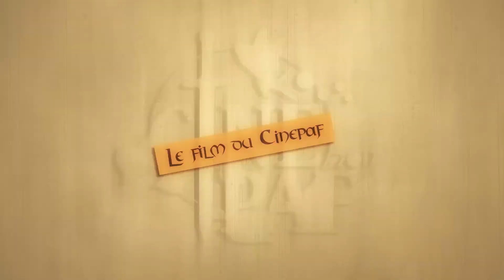LE FILM DU CINEPAF - CHAPITRE 2 - Wonder Lemon - 2017